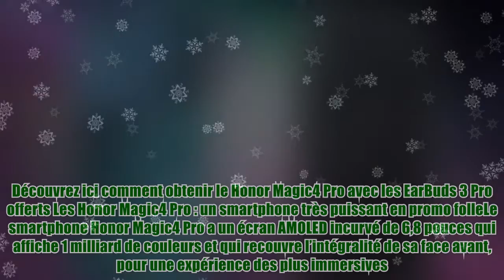Le Honor Magic4 Pro arrive avec un cadeau incroyable chez cet opérateur qui frappe un grand coup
Le Honor Magic4 Pro arrive avec un cadeau incroyable chez cet opérateur qui frappe un grand coup Sur la boutique en ligne SFR, plusieurs bons plans se cumulent. Dans un premier temps, vous pouvez avoir le smartphone Honor Magic4 Pro en promo sur le site web de l’opérateur. Alors qu’il est habituellement vendu à 999 euros, ce téléphone portable est ici disponible à 279 euros. Pour en profiter, vous devez dans un premier temps payer 329 euros, puis 8 euros par mois pendant 24 mois. 50 euros vous seront ensuite remboursés après votre achat. Honor Magic4 Pro est à 279 euros si vous choisissez le forfait mobile 150 Go 5G de SFR. Les clients SFR Box payent même encore moins chers puisque ce forfait mobile voit son prix chuter à 22 euros par mois pendant 12 mois puis 37 euros par mois. Du 30 mai au 18 juillet 2022, pour tout achat d’un Honor Magic4 Pro